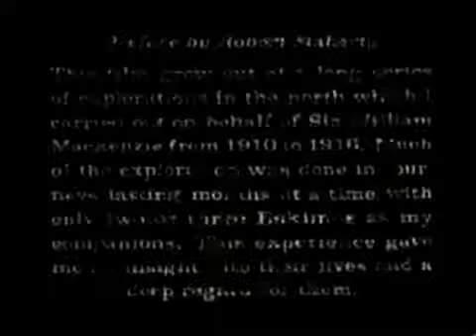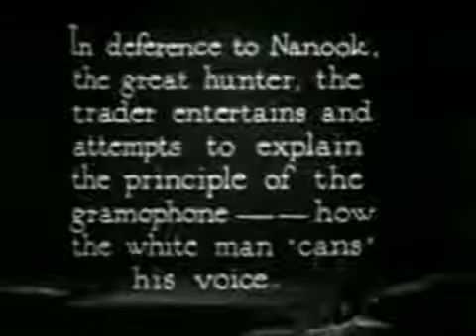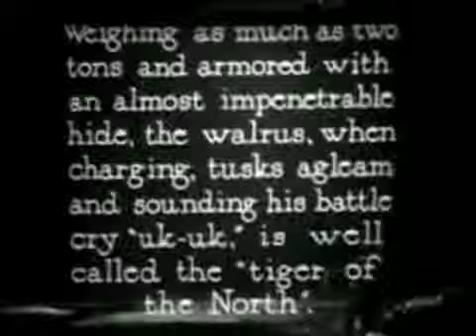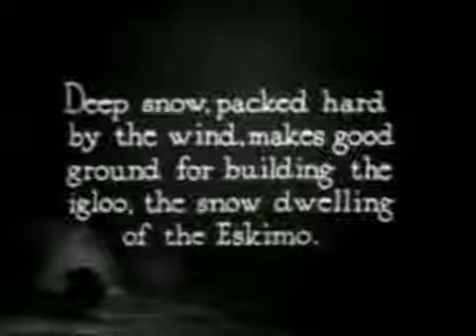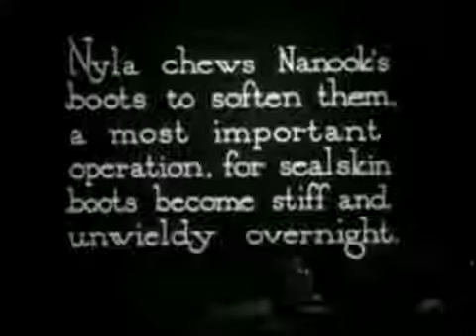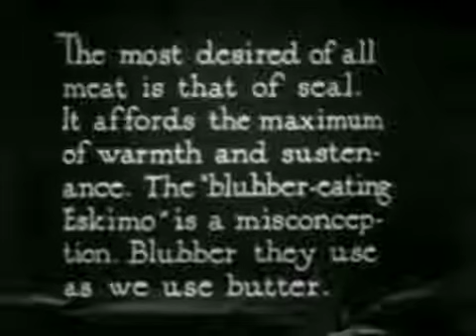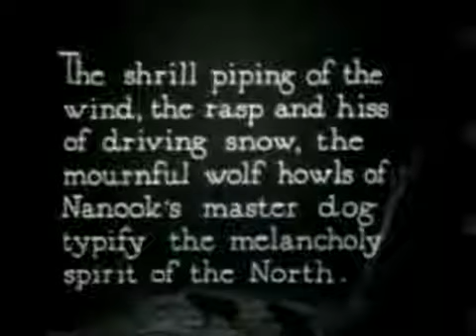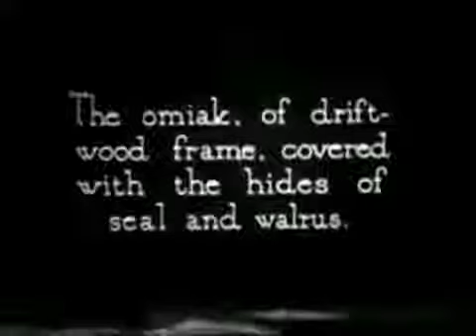NANOOK OF THE NORTH (1922)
HIGHER QUALITY VERSION: Nanook of the North (also known as Nanook of the North: A Story Of Life and Love In the Actual Arctic) is a 1922 silent documentary film.

Nanook of the North: celebrated early documentary from documentary pioneer Robert Flaherty explores the rugged life of Eskimos, 1922.

Nanook of the North (also known as Nanook of the North: A Story Of Life and Love In the Actual Arctic) is a 1922 American silent documentary film by Robert J. Nanook of the North (also known.